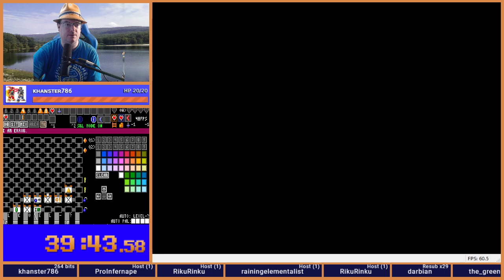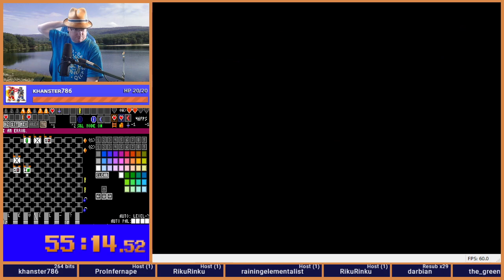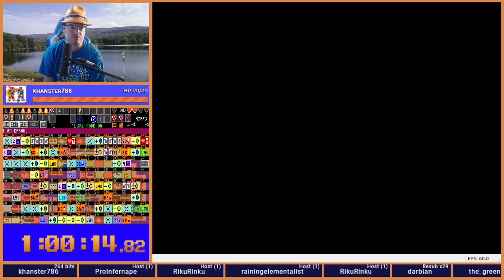Zelda 1 Randomizer v3.4 - SGL2020 flags - seed 20201023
Another day, another seed